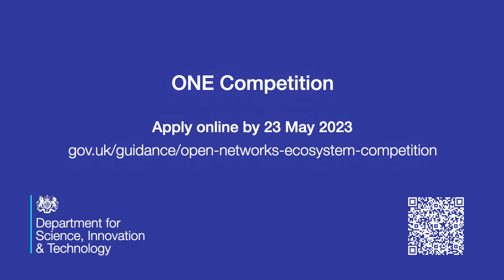Department of Science, Innovation & Technology | ONE Competition Explained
DSIT launches it's latest funding competition

For more information on how to bid and the full competition guidance, go